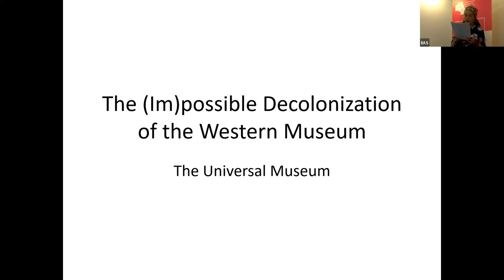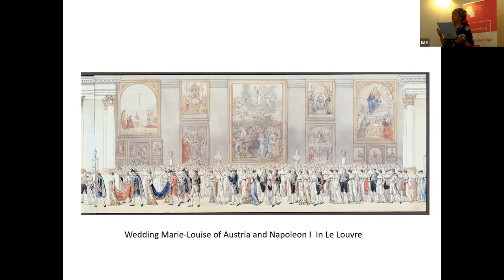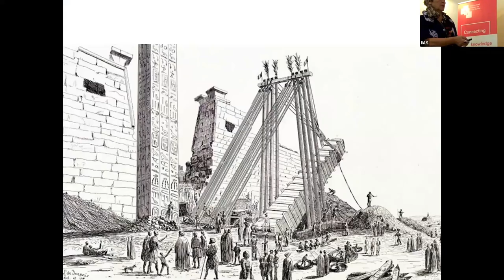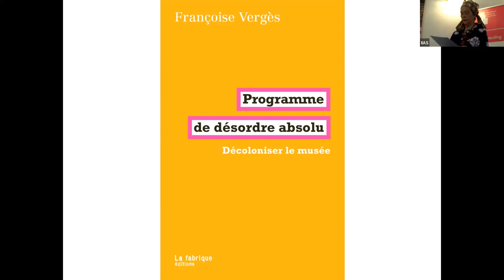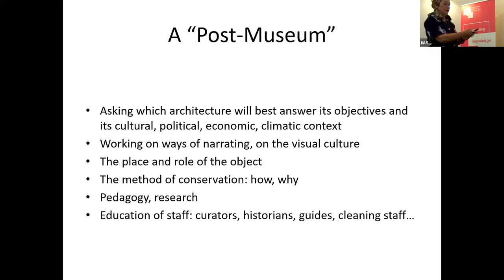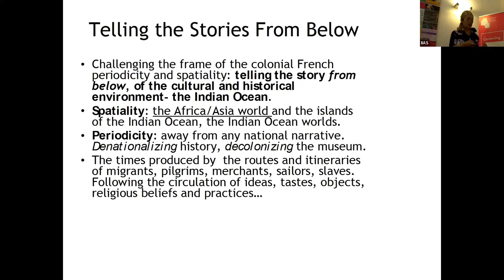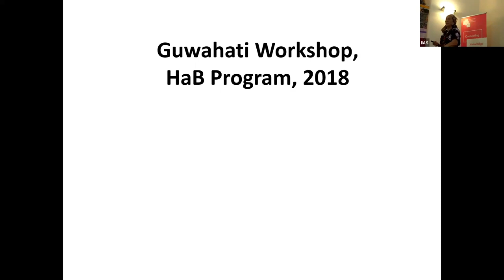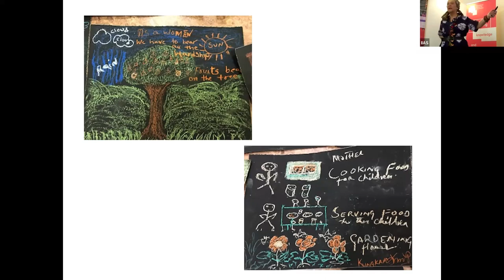Decolonizing Western Museum: (Im)possible? - Françoise Vergès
On June 9th, the Humanities Across Borders program of IIAS hosted Professor Françoise Vergès in the IIAS Conference Room in Leiden, where she held a lecture on her new book Programme de désordre absolu. Décoloniser le musée (La Fabrique, March 2023), arguing that the decolonization of the Western museum is impossible.

If decolonization, as Frantz Fanon wrote, is a program of absolute disorder because it sets up to change the order of the world, then the museum, an invention of European modernity intimately tied with colonialism and imperialism, cannot be decolonized unless it is entirely dismantled. Escaping this hegemony means imagining a “post-museum.”

Humanities Across Borders (HAB) is an initiative of the International Institute for Asian Studies (IIAS) to invigorate the Humanities with innovative pedagogies grounded in local experience in different locations around the world. Its aim is to offer models of international collaboration that place higher education institutions in the global North and South on an equal and collaborative footing.